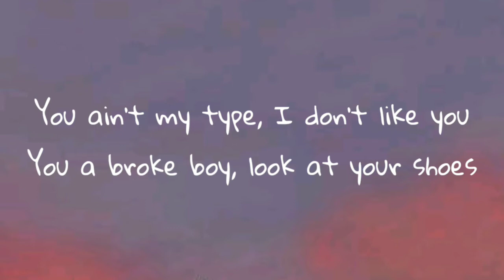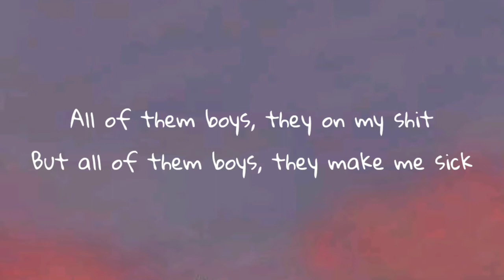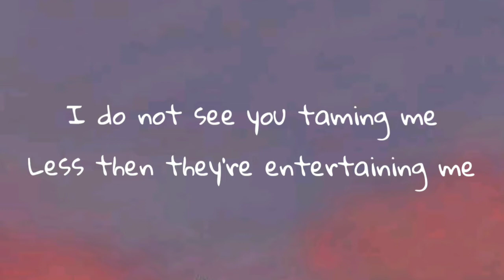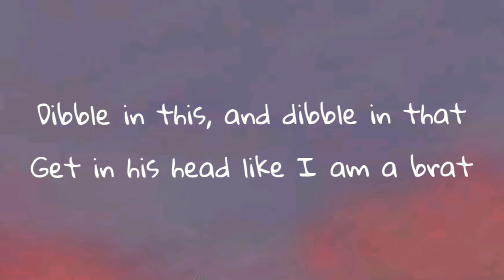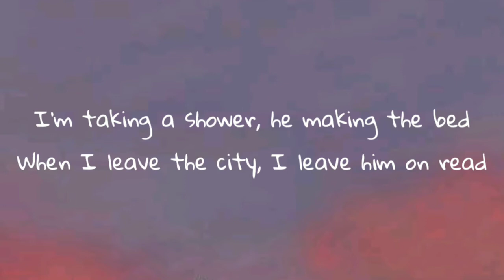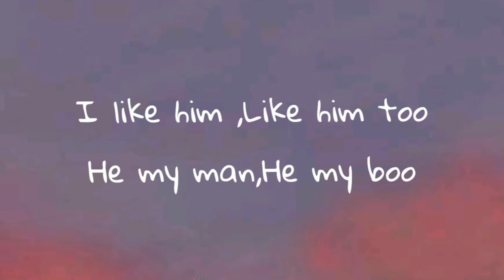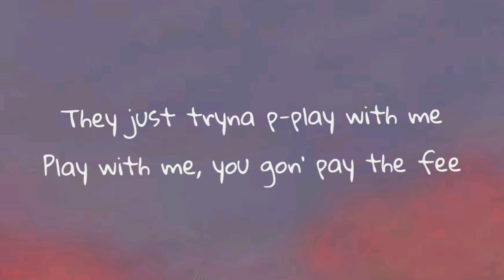Princess_nokia | i_like_him | [ lyrics ]